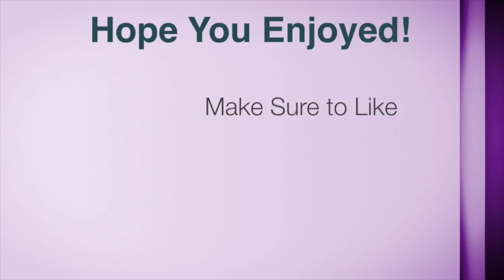MLB 16 Road To The Show ep 2 | 2 Homers in a Game!!!!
hope you enjoy episode 2 of Joe Jackson the skeletons carrer!